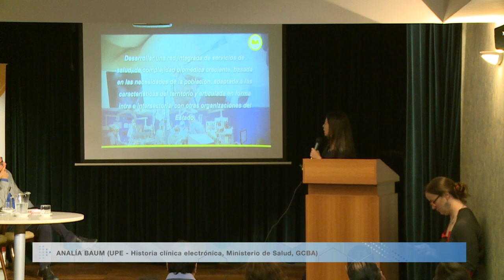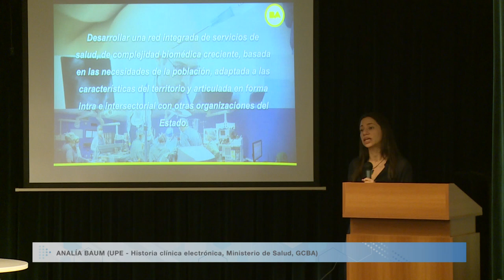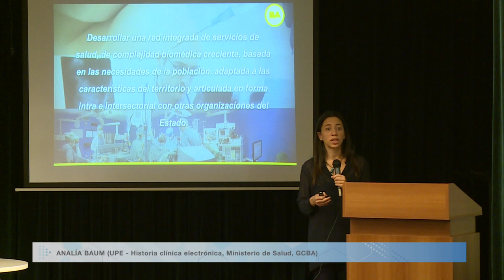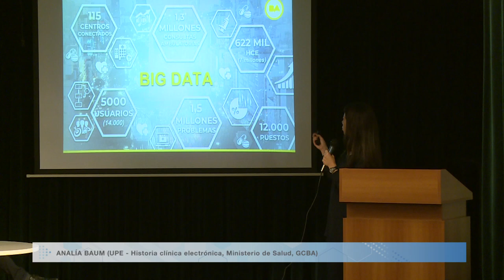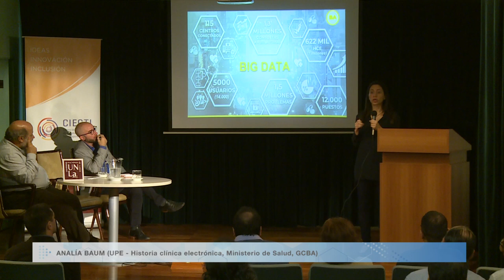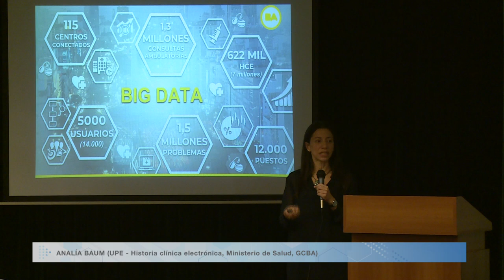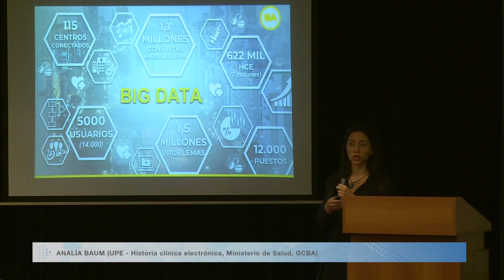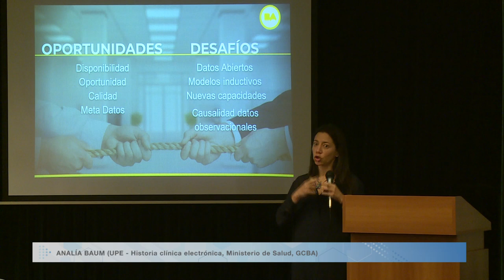08-05-18 Ciclo Big Data y Salud 2018: ANALIA BAUM